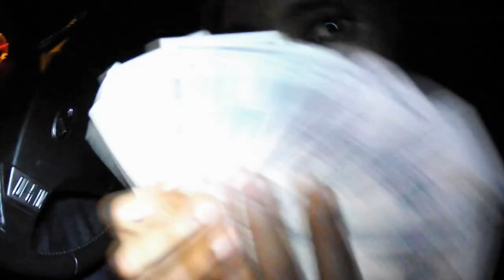Bukcem-Planet Of The Grapes